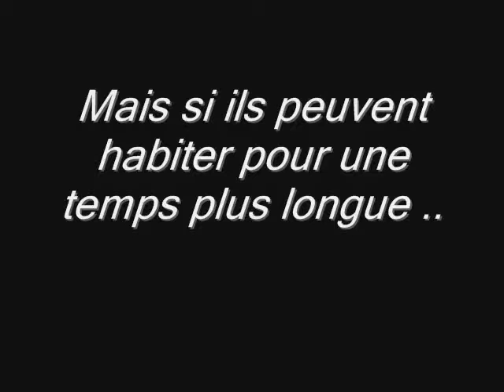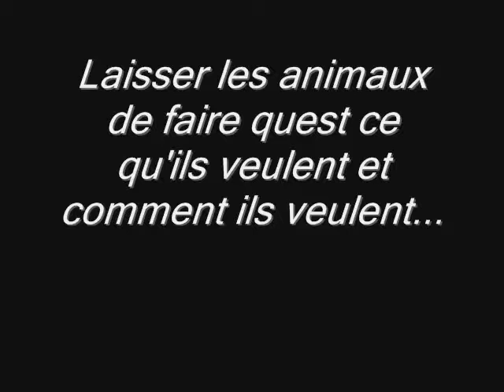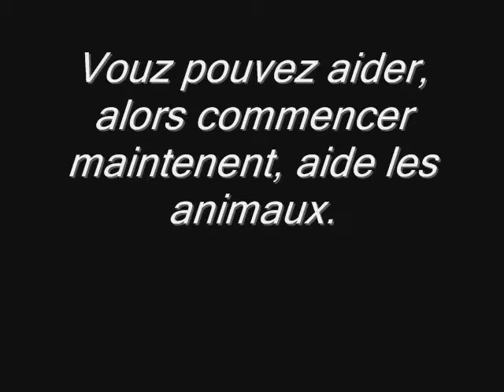Animal Endangernment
This is basically for a French Drama project. My french is probaly quite bad but its fine because this is a rough draft, tell me what to improve, but use it in a fashionable manner.